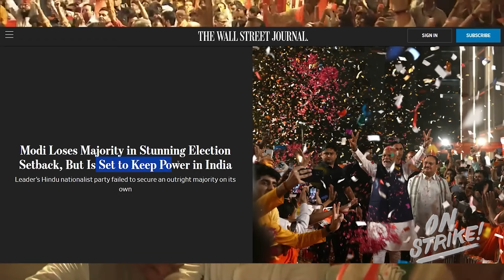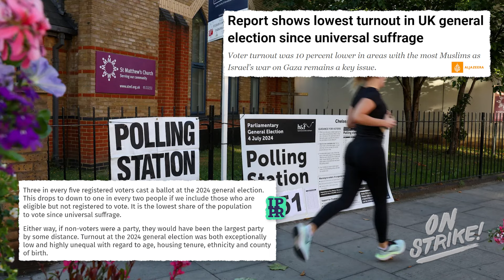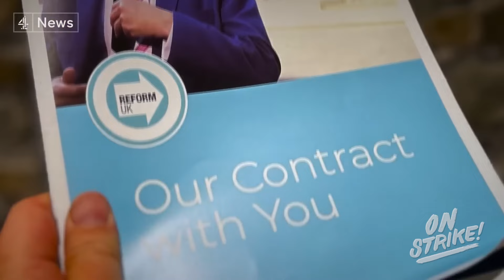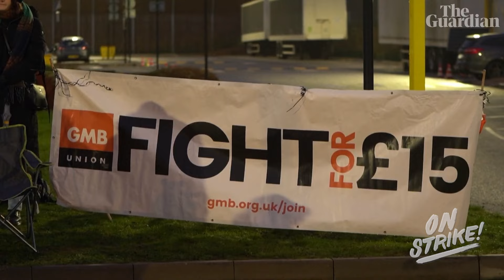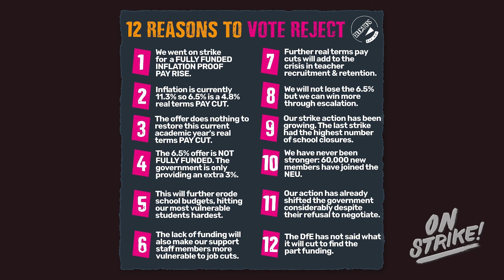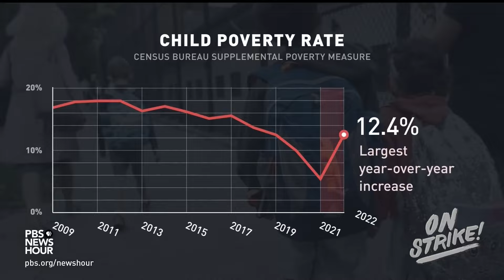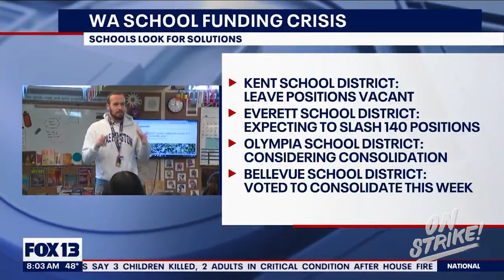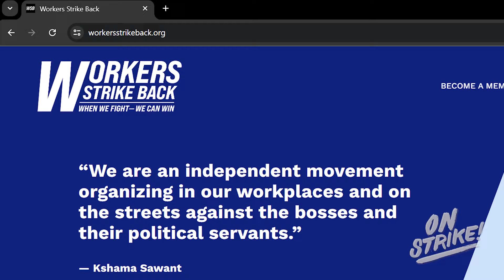British Socialist James Kerr on Labour, Corbyn & the Wipeout of the Tories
All eyes here in the United States are on the American Presidential election, but fifty countries are hosting major elections in 2024. Britain, France, Taiwan and India are among the countries that have already had theirs.

This week, On Strike is joined by James Kerr, a London-based English teacher, the Lewisham Branch secretary of the British National Education Union (NEU), a member of the NEU National Executive, and a socialist.

Watch now to hear a socialist, working-class analysis from James Kerr and Kshama Sawant of the results of the British election, and what’s next for working people.

And REGISTER NOW to attend Workers Strike Back’s rally at the Democratic National Convention in Chicago, either in person or via livestream, on Tuesday, August 20

BECOME A MEMBER of Workers Strike Back today to help support the production of On Strike and to help us build an independent, pro-worker, antiwar alternative to both billionaire-backed parties.

In the U.K. elections, we saw the Tories, the conservative party, lose humiliatingly but expectedly after 14 years in power, putting the British Labor Party at the helm of a country in crisis. The election was far less of a vote of confidence in the Labor Party and its leader, Keir Starmer than it was a vote against the Tories - a throw-the-bums-out anti-incumbency mood. In fact, this was the lowest turnout election in Britain in more than a century.

We also saw a landslide election of Jeremy Corbyn as an independent Left candidate, after Starmer’s wing of the Labor Party undemocratically blocked him from running as a Labor candidate. Corbyn’s position against the Israeli state’s genocidal war on Gaza undoubtedly played a role in his decisive win.

What should workers conclude from the Tories’ loss and Corbyn’s victory? And what will actually be needed to build a new party, and to strengthen and connect our movements internationally? Watch now!